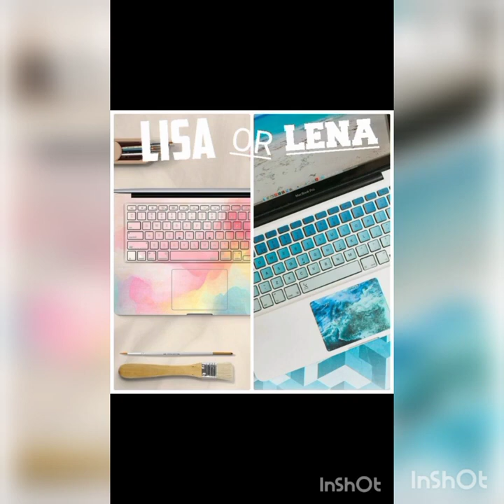21 October 2023